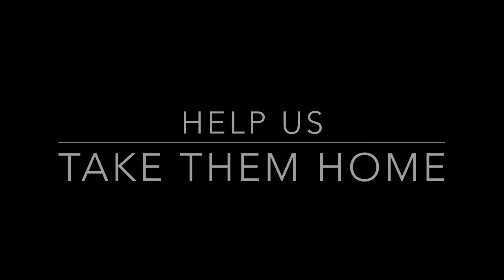Prince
Second chance for teddybear Prince